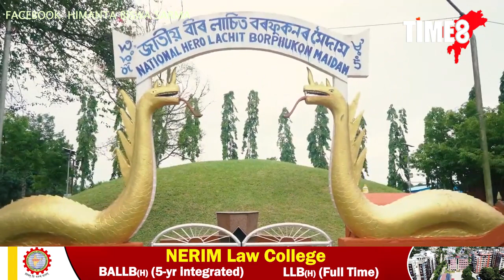২০২৪চনৰ ভিতৰত বিশ্বৰ আটাইতকৈ ওখ বীৰ লাচিত বৰফুকনৰ প্ৰতিমূৰ্তি নিৰ্মাণ সম্পূৰ্ণ হ'ব।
২০২৪চনৰ জানুৱাৰীৰ ভিতৰত বিশ্বৰ আটাইতকৈ ওখ বীৰ লাচিত বৰফুকনৰ প্ৰতিমূৰ্তি সাজু হ'ব বুলি আশা মুখ্য়মন্ত্ৰী ডঃ হিমন্ত বিশ্ব শৰ্মাৰ।